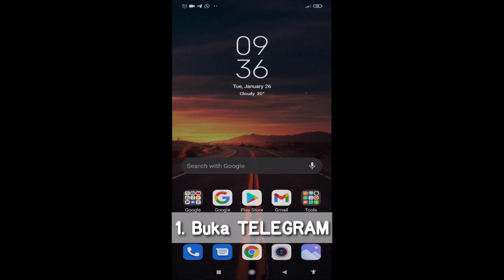Tanda kerja murid dengan mudah di aplikasi TELEGRAM guna telefon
Saya kongsikan cara mudah menanda hasil kerja murid tanpa perlu memuat turun fail ke telefon. Selesai tanda boleh terus send kepada murid.

Pastikan aplikasi Telegram telah di'update' jika tidak option bruah tidak akan keluar.. 😊